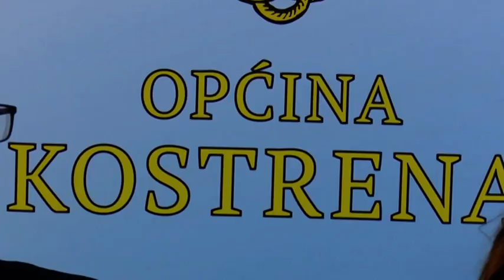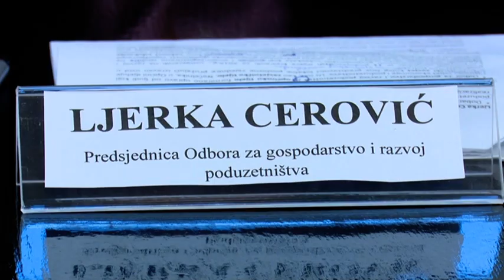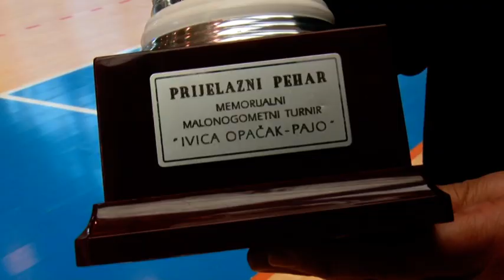NAŠA KOSTRENA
Atraktivan program ispunjen zanimljivim događanjima obilježio travanj u Kostreni